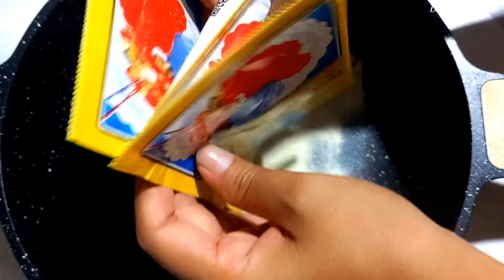Resep Puding Lapis Crackers. Puding Lapis Biskuit Krispi. Tampil Mewah, Manis Legit Gurih Nyokelat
Hai semua selamat datang di channel youtube dapur rumita. Kali ini kita mau berbagi resep puding lapis biskuit crackers keju yang dipadukan dengan cokelat. rasanya manis, legit dan ada sensasi gurih dari crackers nya ya.
Bahan :
2 bungkus saltcheese (kraker keju) @200gr
20 sdm gula
3 bungkus tepung agar-agar
1/4 sdt garam
1/4 sdt perisa vanila
1.500 ml air putih
2 bungkus skm rasa cokelat
200 gr cokelat batang
50 gr margarin
2 kuning telur
Untuk langkah pembuatannya ada di video ya. Terima kasih